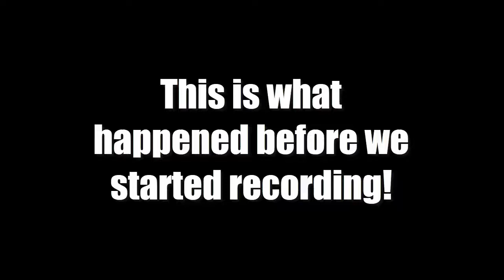AN ALLIANCE FORMS - Minecraft: Battle Royale #6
Guys this episode is crazy. Just non stop fighting and stealing and its amazing.